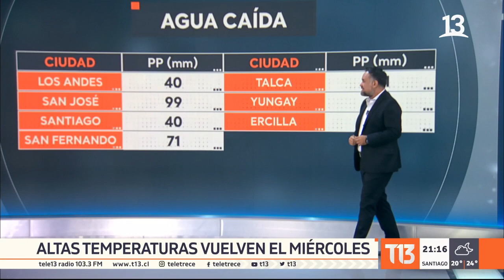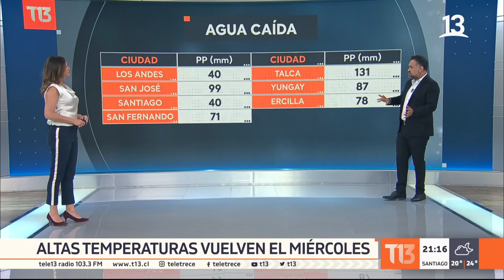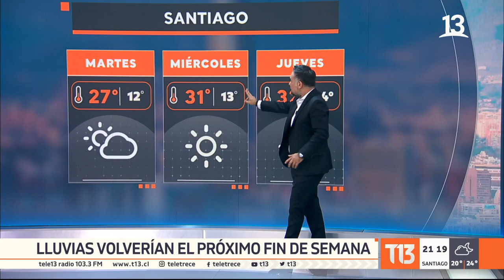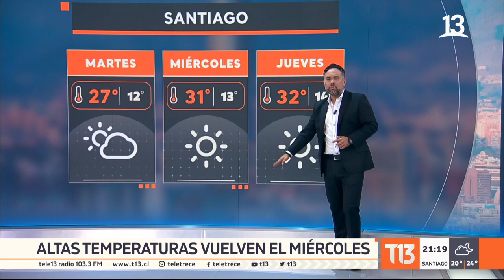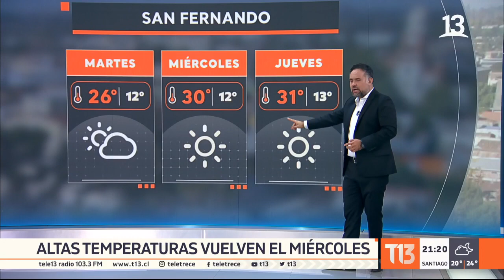¿Cuál es el balance del sistema frontal de enero y qué se espera para los próximos días?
Luego del fuerte sistema frontal que afectó a la zona centro sur del país, las temperaturas volverán a subir a mitad de semana. El meteorólogo Gianfranco Marcone con el balance del temporal.